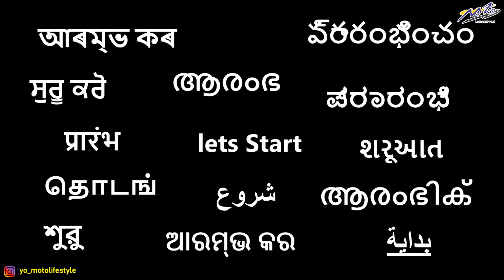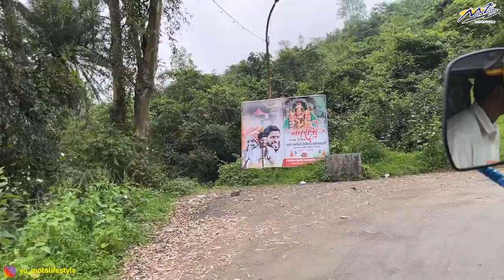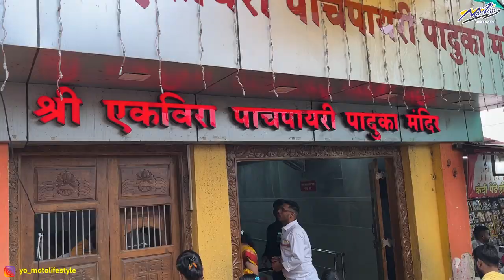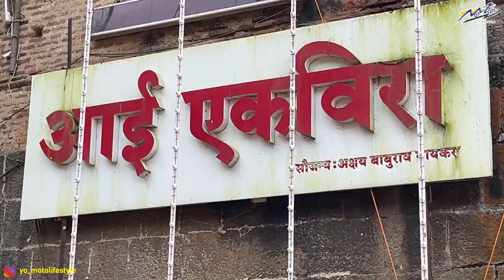Navratri...एकवीरा माता.. Ekvira Devi Darshan